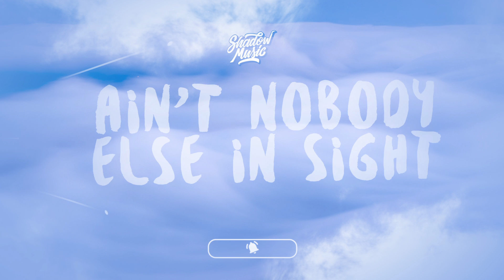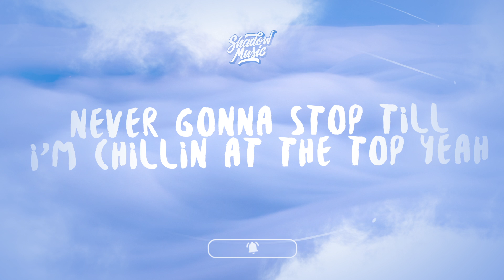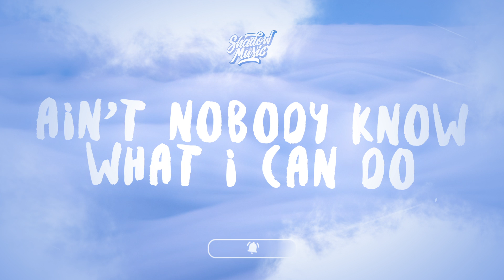NEFFEX - Never Gonna Stop (Lyrics)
♫ NEFFEX - Never Gonna Stop

(Lyrics):
Time to grind
Get inside your mind
Yeah we working over time
That's the only way to climb
We gon make it in our prime
Signing on the dotted line
Cashing checks left and right
That's the way I'm living life
Uh
I feel alive
When I got a goal in sight
Chip away I gotta fight
Ain't nobody else in sight
Man I think I see the light
Yeah that shit is so bright
Follow me I got the guide
See you on the other side son

Ain't nobody know what I been through
Ain't nobody know what I can do
I'm ready to go into battle
I'll put on a show razzle dazzle
I'm about to take off
Never gonna stop till I'm chillin at the top yeah
No I'm about to take off

So get out my way
I'm here to stay
You can try another day yeah
Cuz I love the taste of winning the race
Gold medal, first place yeah

I'm a vet
Cuz I work with every breath
Man I looove the taste of sweat
I won't have any regrets
They get upset
When they trying just to rest
And I'm still right at my desk
Make'em all feel so pressed yeah
But that's the test
If you wanna be the best
It ain't easy it's a mess
If you wanna have success
You keep going like possessed
Drive it deep into your chest
Every failure is a test
Learn the most leave the rest